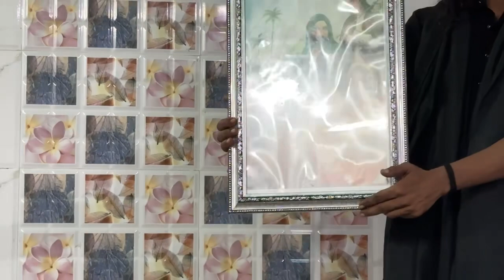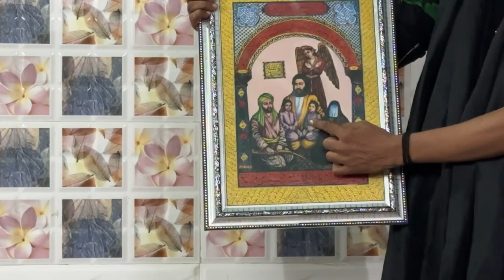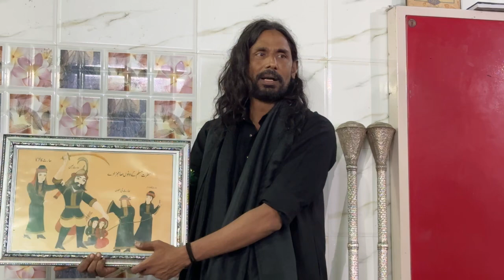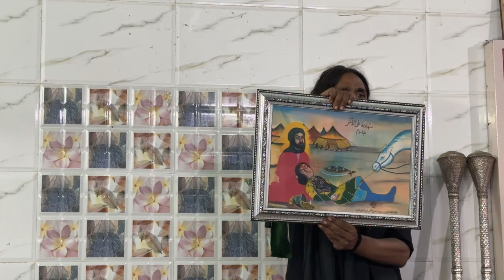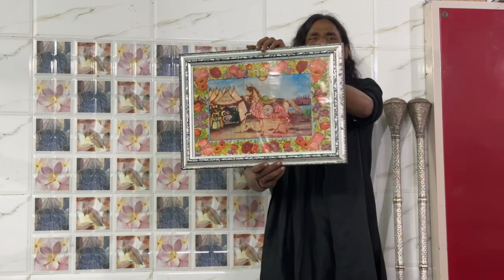Taragarh Ajmer Azadari is going live!